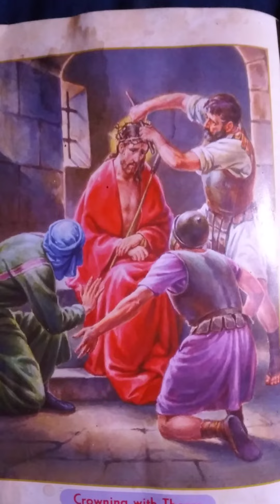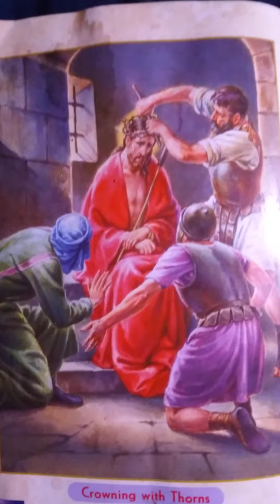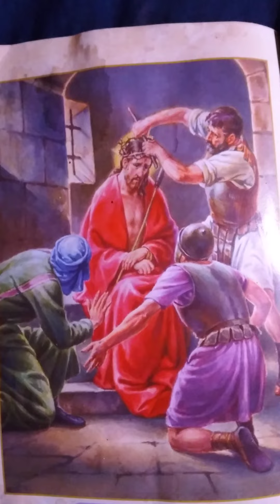EXORCISM SONG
THIS SONG HAPPENED TO ME ,AS I  BOUGHT A  HOUSE ,DIDN'T KNOW IT WAS AN INFERNAL KINGDOM.